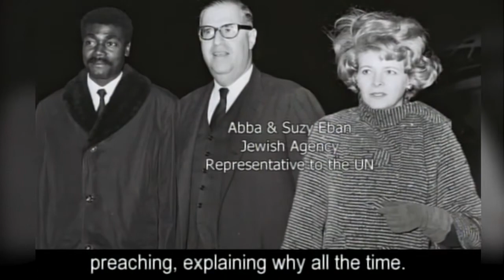Documentary Chronicles Memories of Israel's Founding